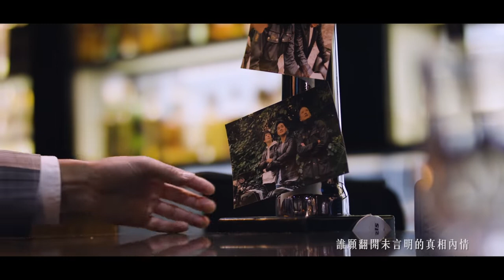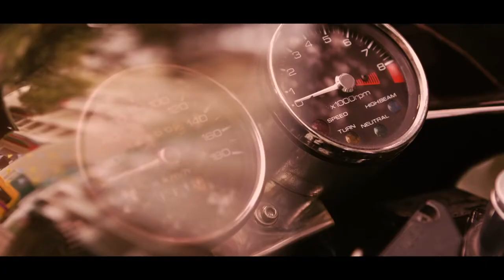បទចំរៀងក្នុងរឿង​ វីរៈបុរសនីតិសាស្រ្តវគ្គ៤ (Forensic Heroes)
鄭俊弘 Fred   不要流淚 劇集 '法證先鋒IV' 插曲 Official MV